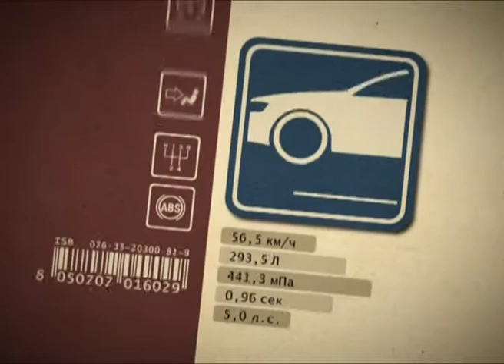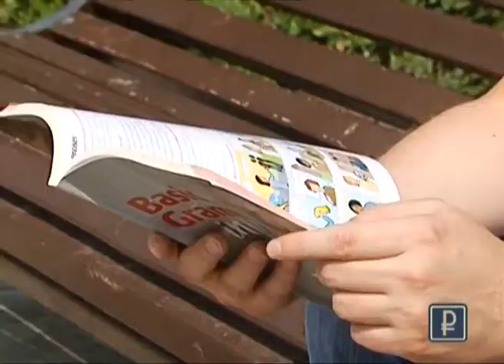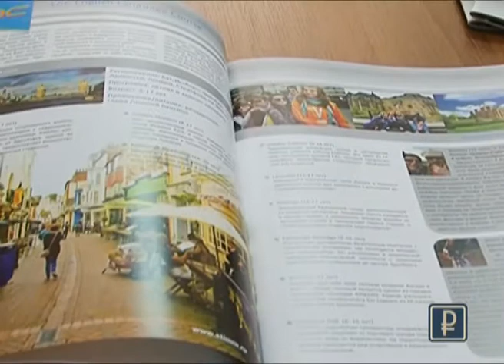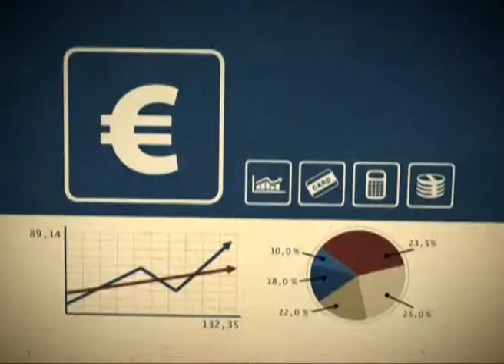Азбука потребителя 22.08.2013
Сорбонна, Оксфорд, Кембридж. Если хотите получить образование за рубежом, то незаменимым помощником для вас станет интернет. Именно здесь вузы размещают информацию для поступающих. Как отправиться за знаниями заграницу - расскажем сегодня.